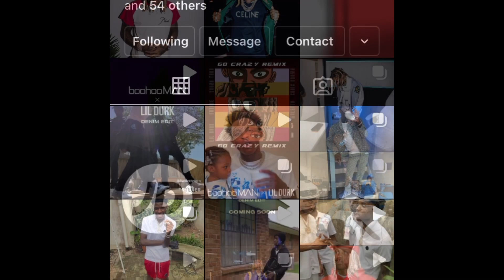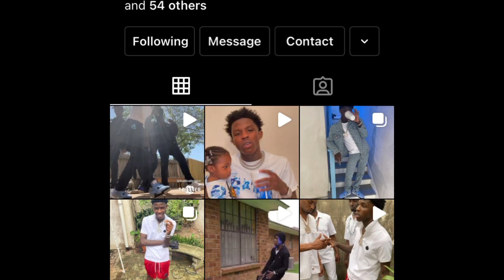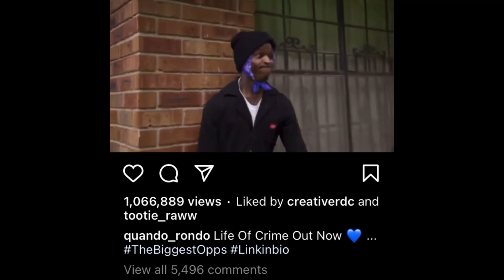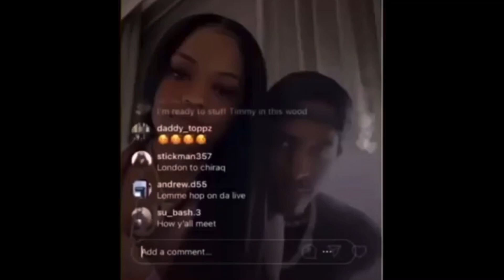Will Lil Durk & OTF Really Slide For King Von Over Disrespect From Lul Tim & Quando Rondo?